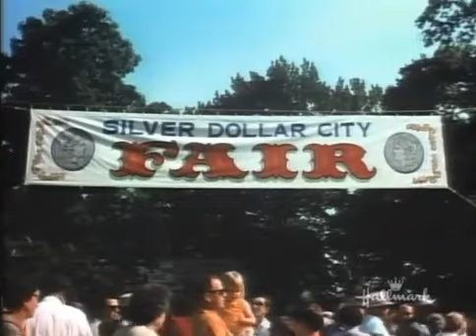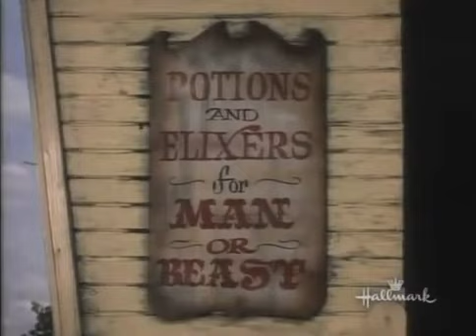The Beverly Hillbillies, S8, E227 (Silver Dollar City Fair)